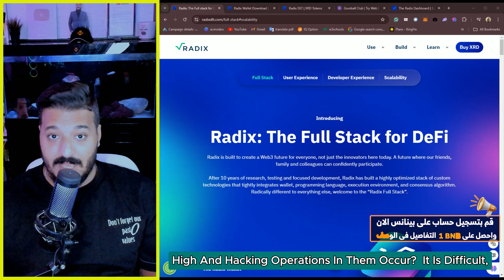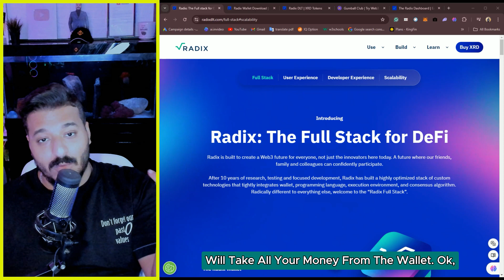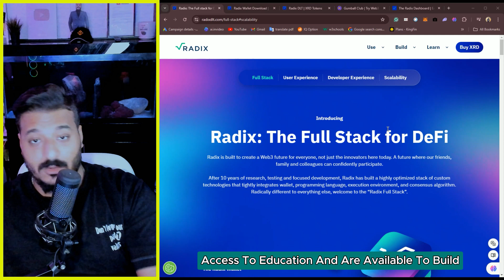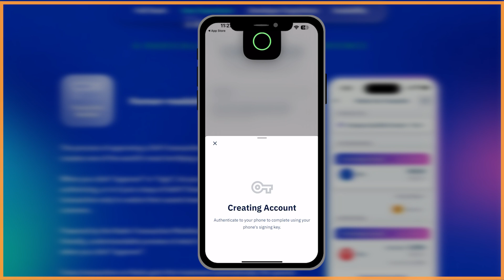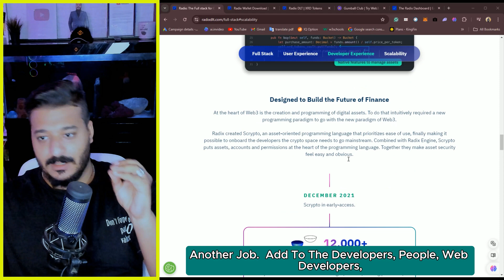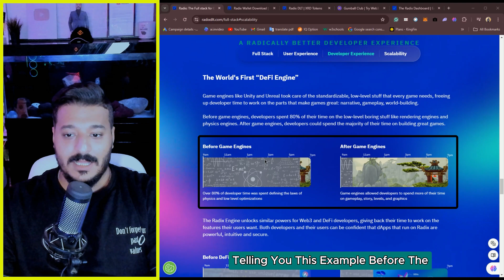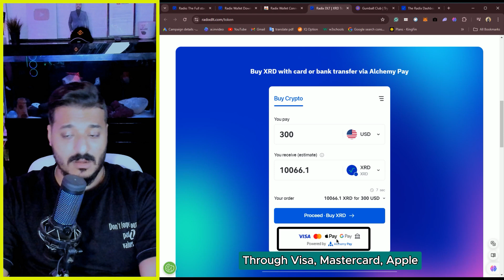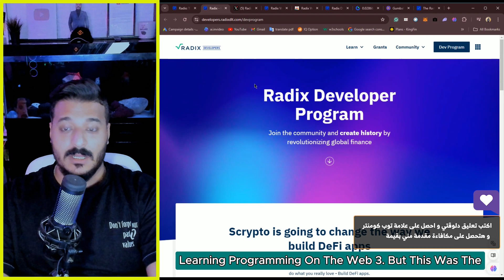اصنع تطبيق لا مركزي في ثواني مع هذا المشروع ⚡و تعرف على افضل محفظة Web3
مراجعة مشروع Radix لتطوير التطبيقات اللامركزية و ايضا شرح المحفظة الخاصة بهم

📢 مسابقة بينانس لاخر عام 2024 و هي كا الاتي 🤑
سجل حساب على منصة بينانس من الرابط التالي و قم بتفعيل حسابك باثبات الهوية ثم قم بعمل تداولتك و اكثر شخص يقوم بعمل حجم تداول سيفوز ب  (1 BNB ) في نهاية كل شهر 🔥
سيقوم فريق بينانس بمراجعة الحسابات الجديدة التي سجلت من خلال الرابط كل شهر و سيختارون اعلى شخص لدية حجم تداول📈 و ويعطونة المكافأة و هي واحدة كاملة من عملة BNB 💸 كل يوم 5 من كل شهر حتى نهاية العام
المسابقة مستمرة من تاريخ اليوم حتى نهاية عام 2024

😍🚀  Recommended links🌐

⚠️ اخلاء مسؤلية
 اي اجراء بشأن العملات المشفرة و الغرض من الفيديو هو تعليمي و تثقيفي و تحليلي للاسواق ليس  اكثر من ذلك
و بالتوفيق

⚠️احذر من منتحلي الشخصية
برجاء الحذر هناك شخص يقوم بانتحال شخصيتي ويرد عليك في التعليقات و يعطيك رقم واتس اب او يتواصل معك على التليجرام و يقوم بالنصب عليك
انا لا اقوم ابدا باعطائك رقم الواتس اب في التعليق او التليجرام الخاص بي و لا اقوم ابدا بالبدء في الارسال اليك على التليجرام او اي تطبيق اخر و اعلم من سيقوم بالارسال اليك باسمي و صورتي فهو شخص منتحل لشخصيتي يريد ان ينصب عليك  و كل وسائل التواصل الخاصة بي في الوصف اسفل الفيديو
HashTags🚀
 البيتكوين#
1.
2.
3.
4.
5.
6.
7.
8.
9.
10.
11.
12.
13.
14.
15.
16.
17.
18.
19.
20.
21.
00:00 عمليات الاختراق في الكريبتو
01:42 تعريف مشروع RADIX
03:22 شرح محفظة Radix Wallet
04:43 تعريف للغة Scrypto
05:25 شرح Radix Engine
06:58 توضيح Cerberus
07:34 طريقة شراء الرموز
08:02 Gumball club
08:45 شرح منصة البرمجة الخاصة بهم
09:19 النهاية